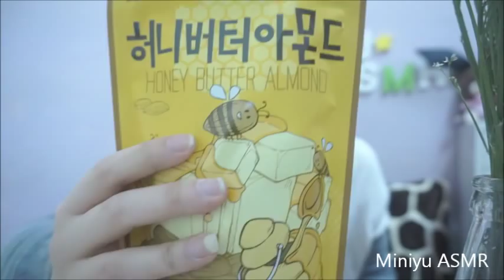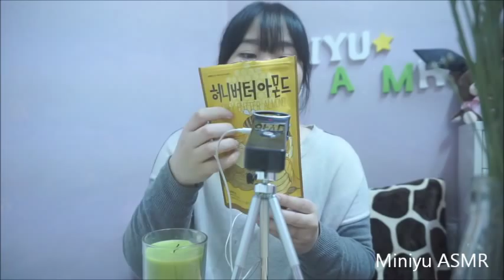ASMR 허니버터아몬드/Honey Butter Almond Eating Sounds/Binaural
네이버에
미니유 ASMR 검색하면
블로그가 나옵니당 ^^
(서로이웃 환영 ♥)

안녕하세요 ! 미니유입니다 ^^
이번영상은 허니버터아몬드먹는소리 입니다
설날잘보내세요! ♡